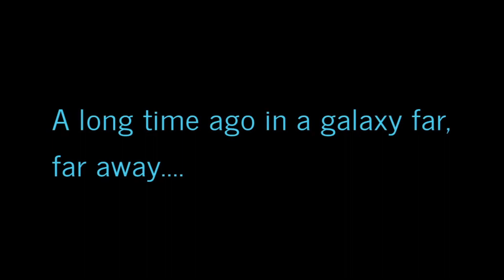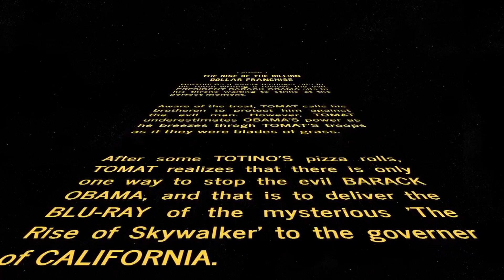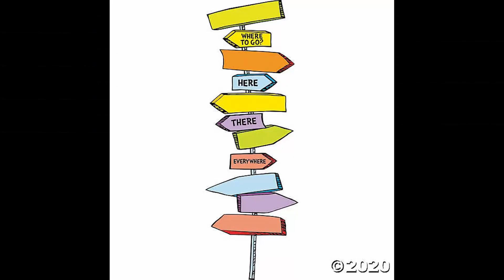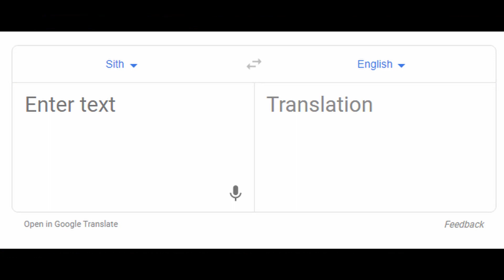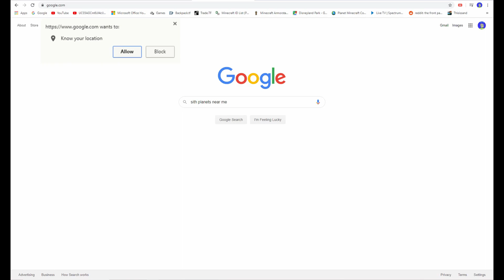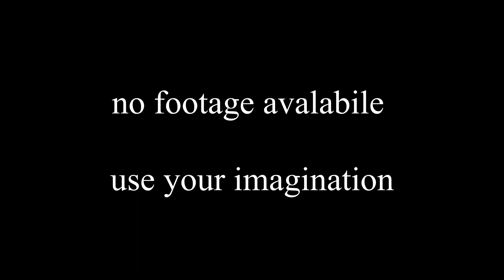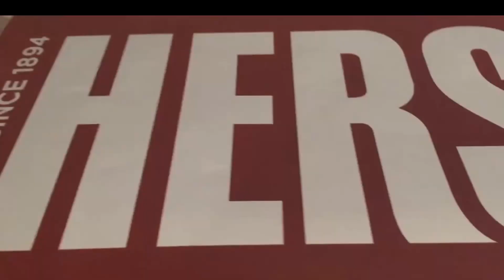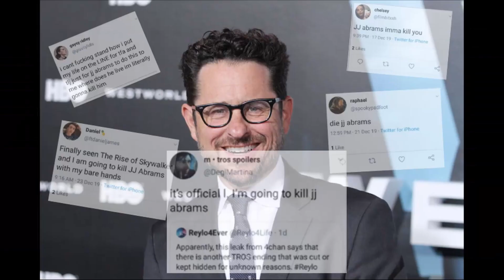Rise of Skywalker Review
it's ok i guess
tomat is made possible by viewers like you